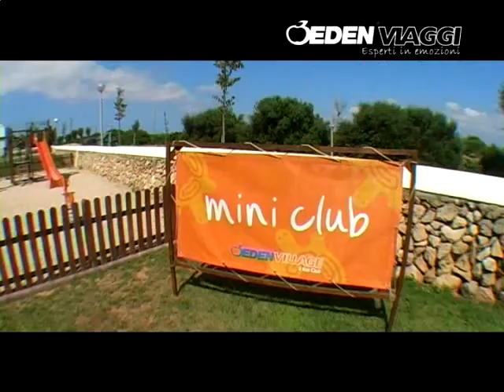Eden village Cala'n Blanes,Minorca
Località: Ciutadella, Isola di Minorca, Isole Baleari, Spagna

Località: Ciutadella. Dista 40 km dall'aeroporto e 3,5 km dal centro.
Ristoranti e bar: all'interno del complesso sono presenti un bar/caffetteria e un ristorante con servizio a buffet e cucina italiana. Il momento del pranzo e della cena nel ristorante degli Eden Village può essere anche una piacevole occasione per ritrovarsi insieme con gli animatori o gli altri ospiti e condividere racconti ed emozioni in un'atmosfera di simpatia e convivialità.